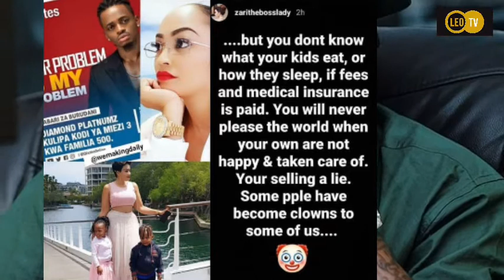Zari amtukana Diamond Kisa Watoto wake